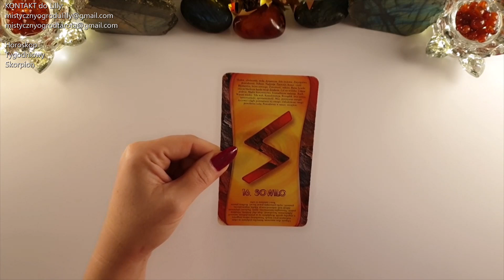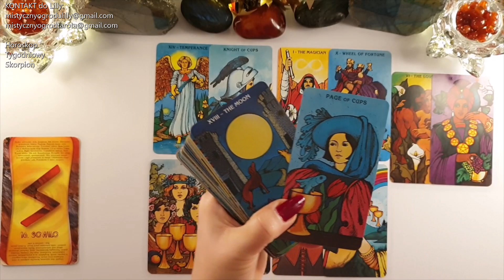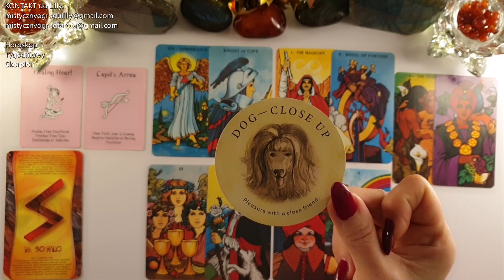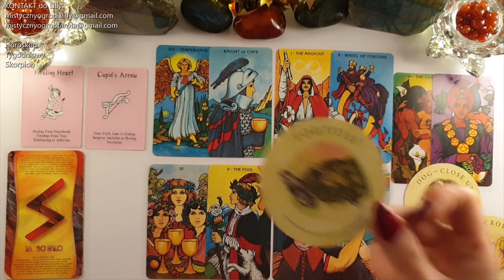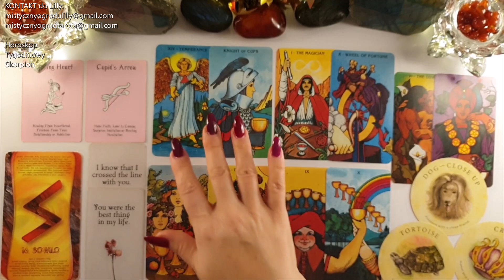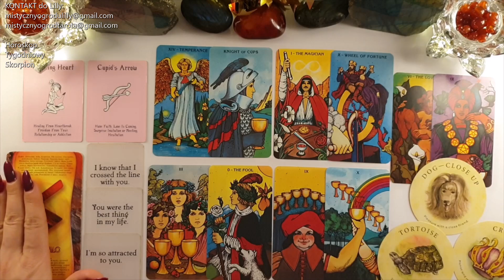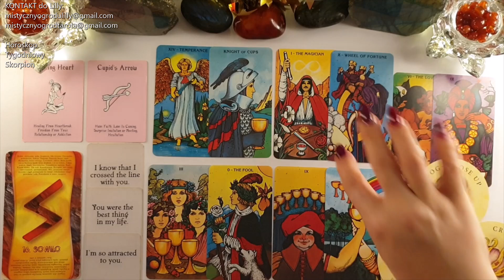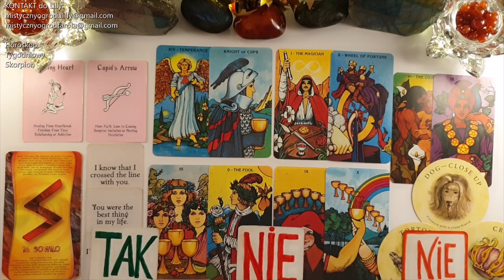Tarot. Skorpion♏ Wow! 69! Ale Niesamowity Czas! 😍Przyjmujesz? 10!10!🍀Runa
🔔Tutaj kupisz ✨Runy Proste i Skuteczne✨
✨Sklep TaniaKsiazka.pl✨

🔔Tutaj kupisz Karty ✨Morgan Greer Tarot✨
✨ Sklep TaniaKsiazka.pl✨

✨Morgan Greer Tarot - Bill Greer

Jeśli materiał przypadł Ci do gustu:
🌺 Zostaw LIKE

Utulam🤗
Lilly💗